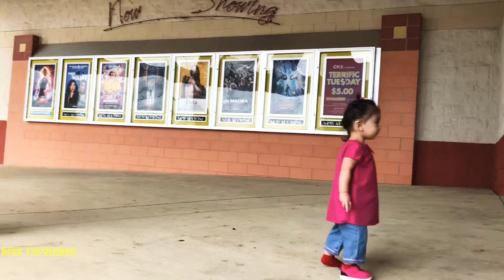Baby loves Walking and dancing | family bonding | ROSE COCOLEMON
We went to the restaurant and watched movie last weekend.
Mommy and daddy let me practice to walk and check out what happened next? 😂👶🏻😁

I used Videoshop in editing this video and
YouTube music library for our sounds/music